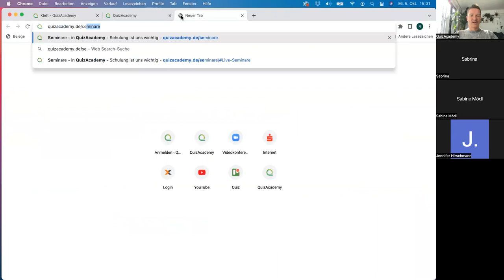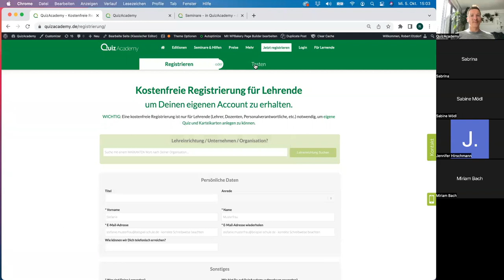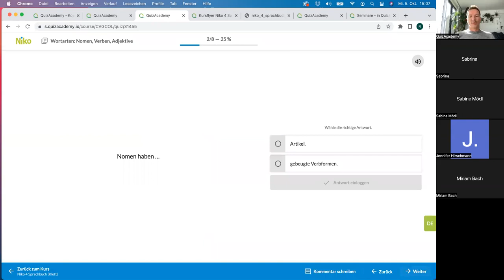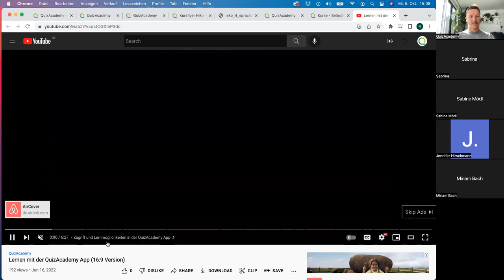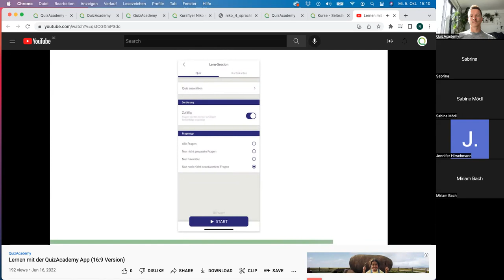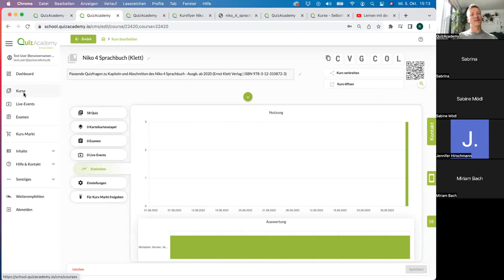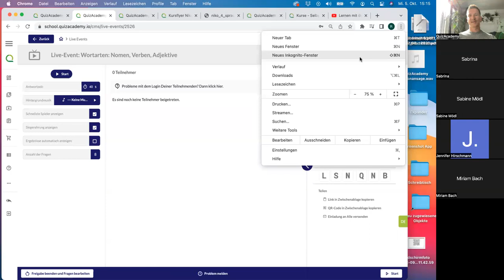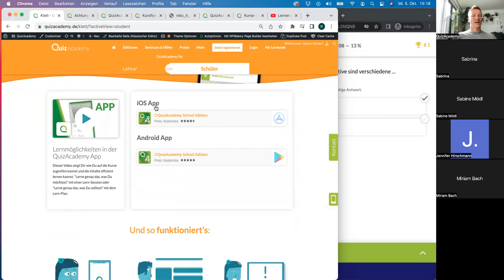Seminar Ernst Klett Verlag & QuizAcademy